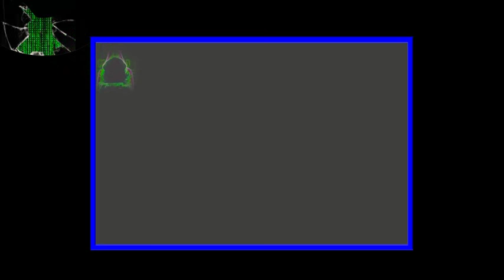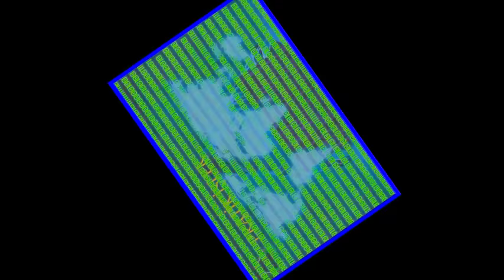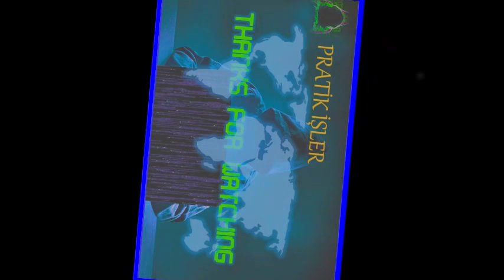KENDİ BESTEM SOUND TRAP RNB MÜZİK 1 MY OWN RNB SOUND TRAP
PRATİK İŞLER MÜZİK SERİSİ
PRATIC WORKS MUSIC SERIES
USE HEAD PHONE FOR BEST QUALITY
EN İYİ SES İÇİN KULAKLIKLA DİNLEYİNİZ.